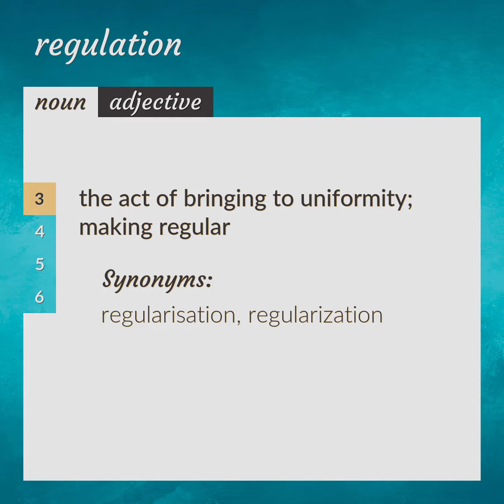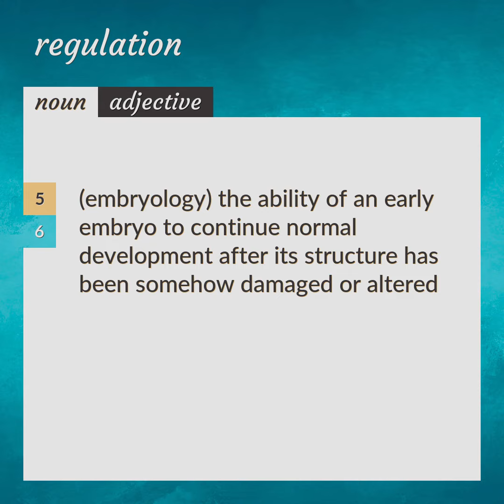Regulations | meaning of Regulations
What is REGULATIONS meaning?